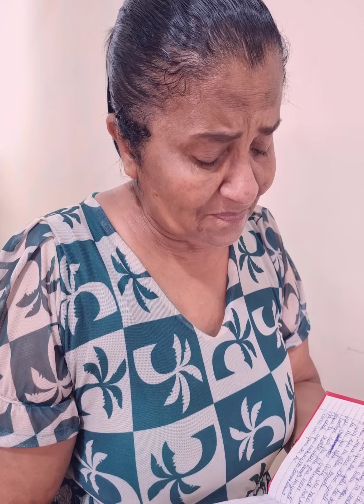Mãe ficou surpresa com atitude do seu filho